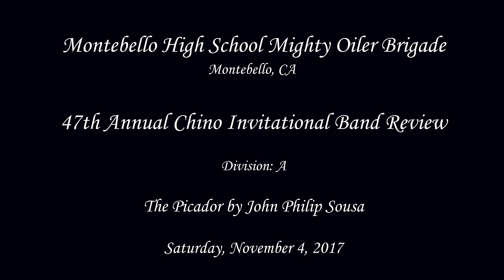Montebello HS - The Picador - 2017 Chino Band Review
From Montebello, CA
Montebello High School Mighty Oiler Brigade performing their musical selection entitled The Picador by John Philip Sousa at the 47th Annual Chino Invitational Band Review in the city of Chino, California on Saturday, November 4, 2017.